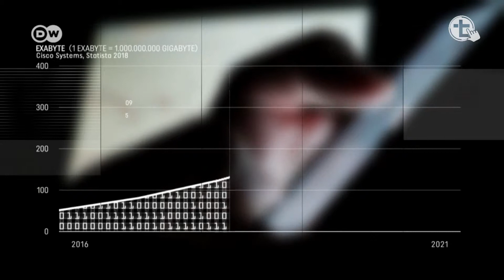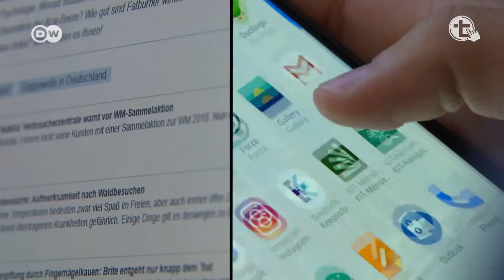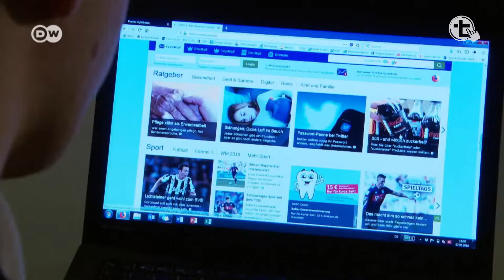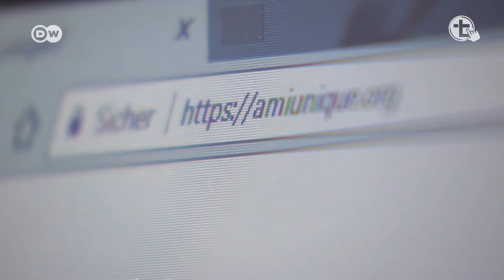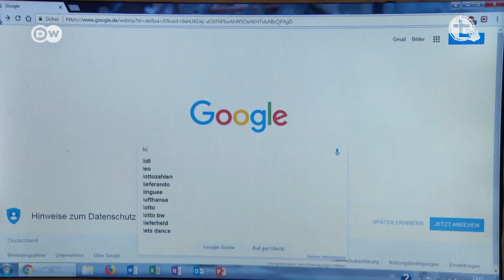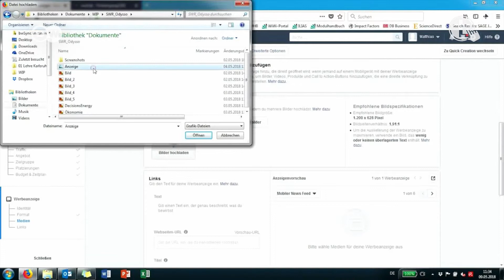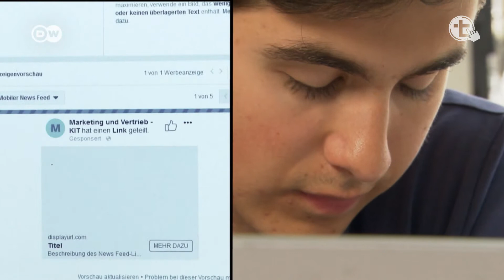Is it possible to SURF online Anonymously?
Many users feel they are unable to prevent their personal data being bought and sold. We find out if it's possible to escape individualized advertising.